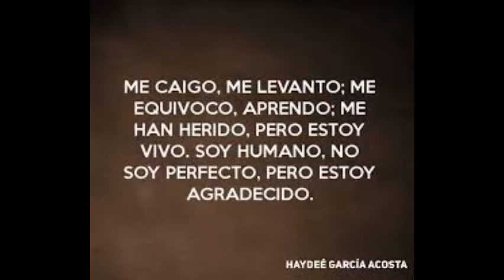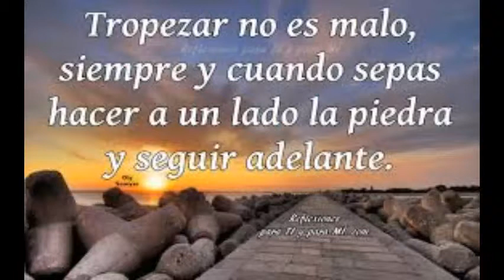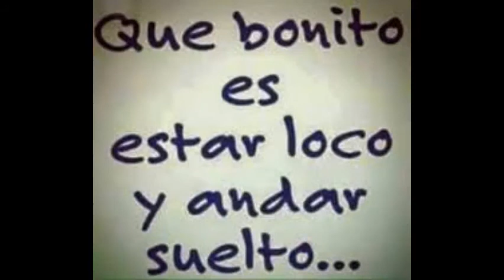Yo - Juan Vargas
Y es que yo soy, uno que quiere ir más alto...